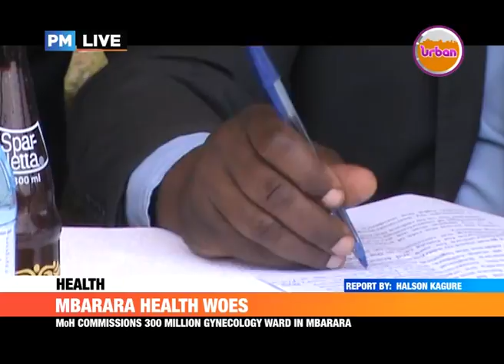PMLive: MoH commissions 300 million gynecology ward in Mbarara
Dr. Barigye demands for more Health workers.